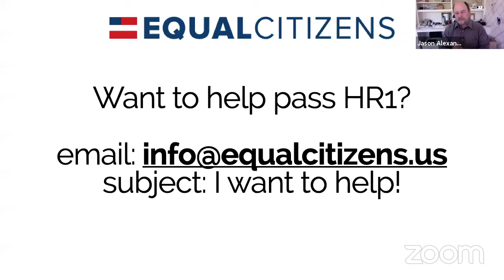Seinfeld's Jason Alexander Asks: "What's The Deal With H.R. 1?"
Seinfeld's Jason Alexander speaks with Harvard Law School's Lawrence Lessig and the Brennan Center's Elizabeth Hira about the most important fair elections bill in generations (the For The People Act).

This event, which took place on June 4th, was co-sponsored by Equal Citizens, The Brennan Center for Justice, RepresentUs, End Citizens United, Common Cause, the Declaration for American Democracy Coalition, and Open Democracy